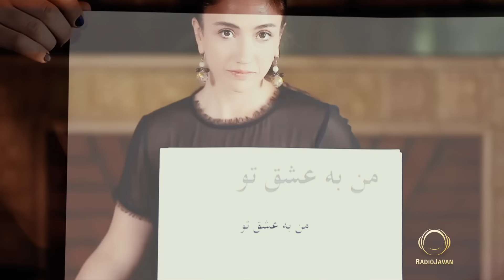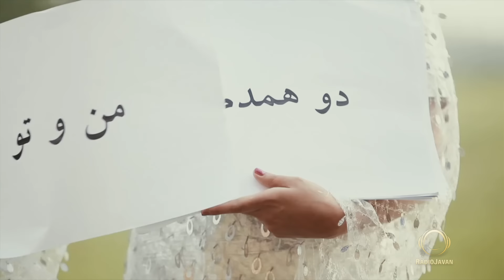MANSOUR - Mage Na منصور - مگه نه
Artist: MANSOUR
Mageh Na
Words: Atefeh Abbarin
Arrangement: Payam Shams
Label: MansourMusic CO.
Director: Kash Atefi